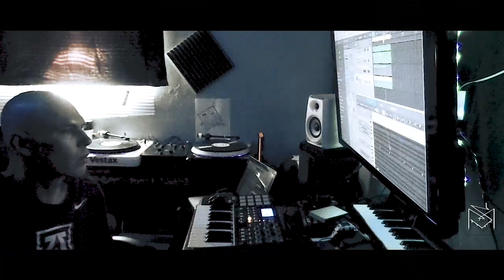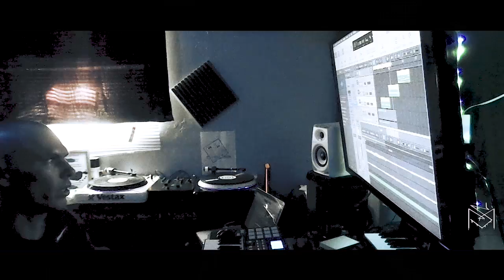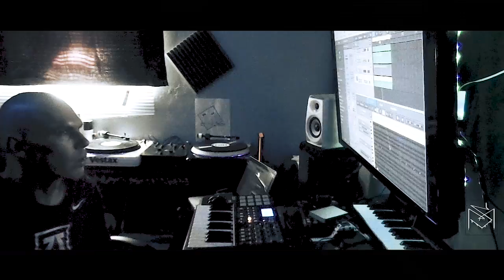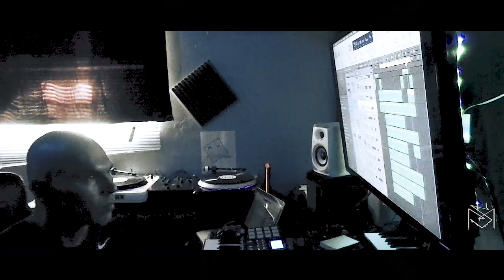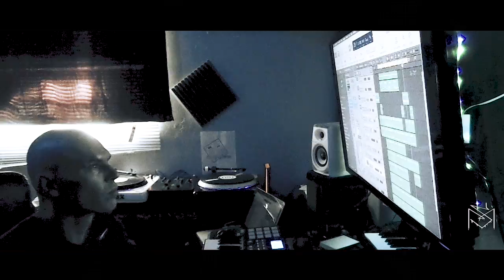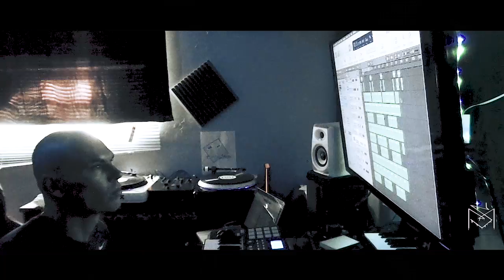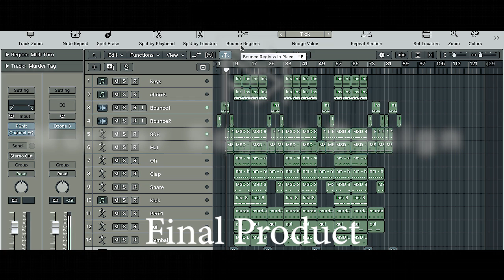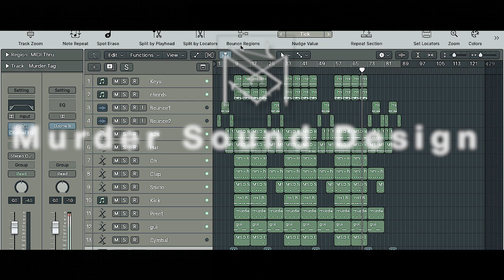Making a 🔥 Trap Beat "Murdering Sound" Episode 1 Logic Pro X Cook Up/Beat Making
I'm trying something new hopefully you can enjoy this. I will be doing this every week maybe more than once a week. Im going to display how I make my beats and different ideas I have and what I'm doing.

Cooking up a Trap Beat "Murdering Sound" Episode 1 Logic Pro X Cook Up/Beat Making